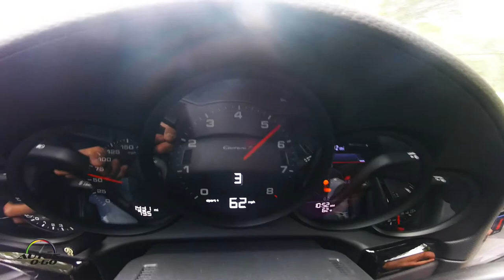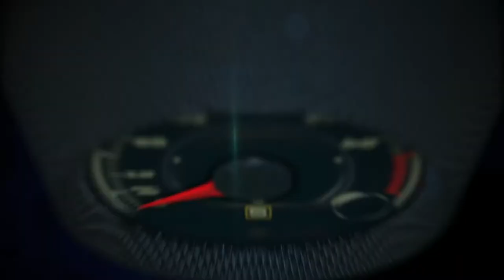2018 Porsche Carrera T ... no words needed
Porsche is reinvigorating the concept of the puristic 911 T model from 1968 with the new 2018 911 Carrera T. With less weight, a manual transmission with a shorter constant transaxle ratio, and a standard mechanical rear differential lock, performance and driving pleasure are heightened.

The 911 Carrera T (“T” stands for Touring) is also equipped with several performance-enhancing features that are not available on the standard 911 Carrera.

This includes the PASM Sport Suspension with a 0.39-inch (10 mm) lower ride height, a shortened gear lever with an embossed shift pattern in red, and seat centers made of Sport-Tex material. Rear-axle steering is not available for the standard 911 Carrera but is an option for the 911 Carrera T.

Based on the 370 hp 911 Carrera Coupe, the new model features unique design elements. The 911 Carrera T is equipped to be light and sporty: The rear windshield and rear side windows are made of lightweight glass, and door opener loops on the inside replace the conventional door openers.

Similar to the 911 GTS models, sound insulation has been reduced. Weighing 3,142 pounds, the 911 Carrera T is the lightest model in the 911 Carrera range.